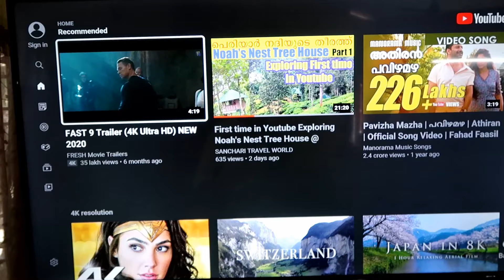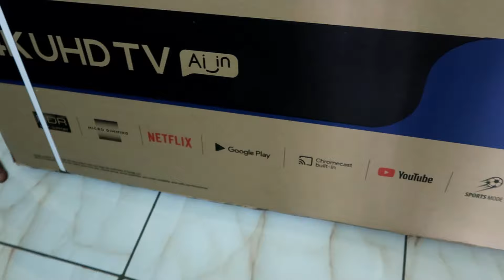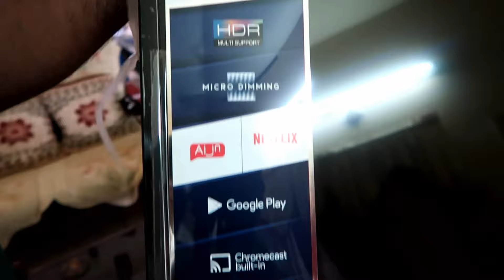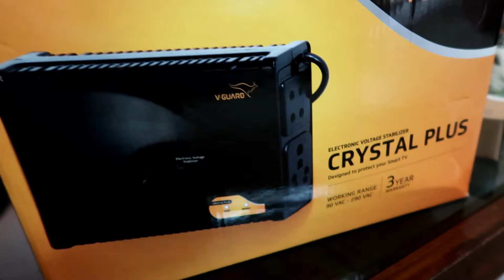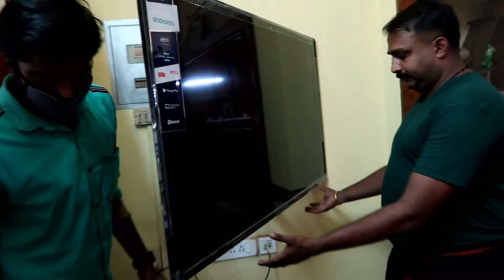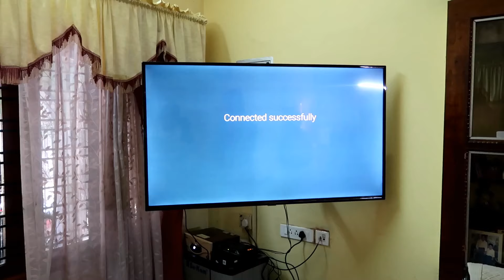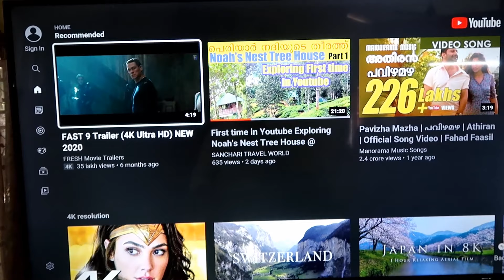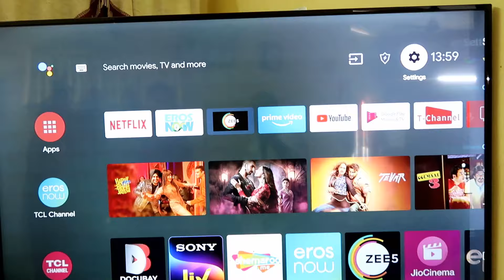ഓണത്തിന് വാങ്ങാൻ പറ്റിയ ഒരു കിടിലൻ TV | iFFalcon Budget Android Smart TV | Best 55 Inch Ultra HD TV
Best 55 Inch Ultra HD 4K Android Smart TV at affordable price in India - iFFalcon
iFFALCON provides K2A series of 55 Inch Ultra HD 4K Smart TV at affordable price in India. iFFalcon 55 inch 4K Android TV designed to provide you a seamless viewing experience...
The company was formerly the TV+ Business Centre of TCL Multimedia. Relying on the strong capabilities of capital, research and development, and global supply chain of TCL, we have prominent competitive edges in hardware, technology and services. In July 2017, the Chinese internet giant Tencent became the second largest Major Shareholder of FFalcon. In February 2018, South New Media became another Major Shareholder by attaining shares assigned by TCL.
138.71CM (55 INCH) K2A SERIES
LED SMART ANDROID TV
Experience the feel of the theater right at your home with this 139.7-cm (55) TV from iFFalcon. Apart from providing features such as Dolby Audio, True Color, UHD, and HDR, Micro Dimming, and Google Search Voice, this slim TV also features a slim and metallic finish, adding to the decor of any modern home.

4K UHD
Equipped with 3,840 x 2,160 pixels (4 times Full HD TVs), iFFALCON 4K UHD TVs can reproduce all shades of light in stunning detail to enhance the display and make on-screen color representation more natural. This allows you to upgrade 2K content from Netflix, YouTube, USB, or HDMI to 4K for greater immersion and better video quality.

HDR
HDR produces images in dazzling detail with accurate reproduction of light and dark shades, allowing you to experience the next level of HDR content.

Micro Dimming
Micro dimming analyses the on-screen content across hundreds of zones, adjusting the brightness and darkness in each zone separately. This cutting-edge technology enables a fantastic viewing experience by delivering greater color contrast and more vivid picture quality.

Google-Certified Android TV
Enjoy an endless and extensive library of movies, drama series, variety shows, cartoons, and sports with iFFALCON K2A and delight all your family members with the entertainment options of their choice. The Google-certified Android OS also provides a full suite of Google services, customized especially for iFFALCON TV!

Get all the top entertainment apps for your TV: Netflix, YouTube, Hotstar, Voot, YuppTV, Eros Now, and many more are available on iFFALCON Android TV. All the apps for movies, shows, music, sports, and videos are ready to be downloaded and updated from Google Play Store.

64bit Quad Core
The Quad Core CPU and dual-core GPU with 2.5GB RAM and 16GB storage supports multitasking and reduces “non-responsive” situations, allowing the whole system to run smoothly and ensuring that your entertainment experience is as seamless and uninterrupted as possible.

Google Voice Search
To use Google Voice Search, simply press the button on your remote and tell the TV what you want to see. Whether it’s finding the latest blockbuster or checking the score of the big game, Voice Search eliminates complicated navigation and tiresome typing to help you find what you want without stopping what you’re watching.